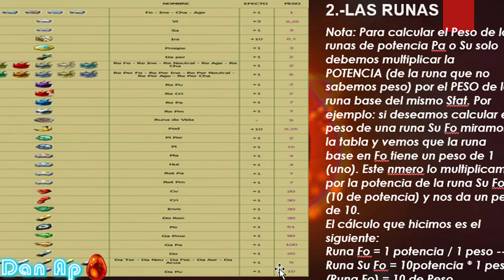[DOFUS TOUCH] GUIA DE MAGUEO DEFINITIVA - Parte #3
MUY BUENAS GENTE AQUÍ LA SEGUNDA PARTE DE LA GUÍA DEFINITIVA DE MAGUEO!
Espero les guste y se los agradecería si dejan su like y comparten con sus conocidos para crecer mas esta hermosa familia de DOFUSEROS :D

LINK TABLA DE RUNAS PESO DE RUNAS.